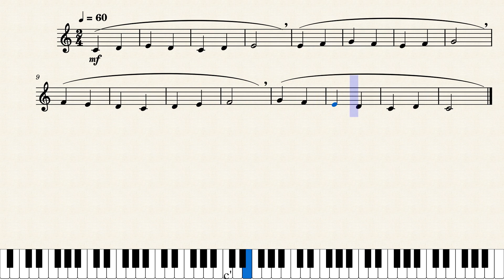Lectura Melódica 01